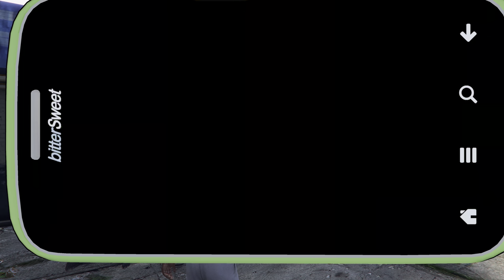Let's Play! Grand Theft Auto V Part 13: Blitz Play (4K HDR)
Franklin had one hell of a day

Chapters:
00:00 Trevor
00:55 Mission: Masks
05:26 Paparazzo - The Highness
08:32 Mission: Trash Truck
13:25 Grass Roots - The Pickup
23:07 Grass Roots - The Drag
33:03 Paparazzo - Reality Check
37:24 Mission: Tow Truck
41:57 Mission: Boiler Suits
43:46 Mission: Blitz Play